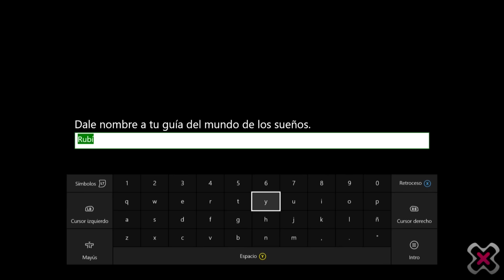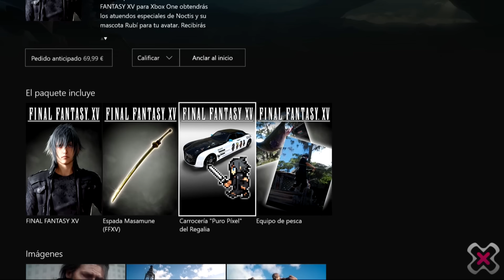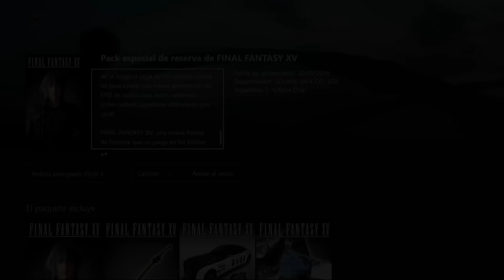Platinum Demo FINAL FANTASY XV - Gameplay al completo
Jugamos al completo la aventura onírica de Noctis que funciona como nueva demo de 'Final Fantasy XV'. Platinum Demo ya está disponible en PS4 y Xbox One para descargar.